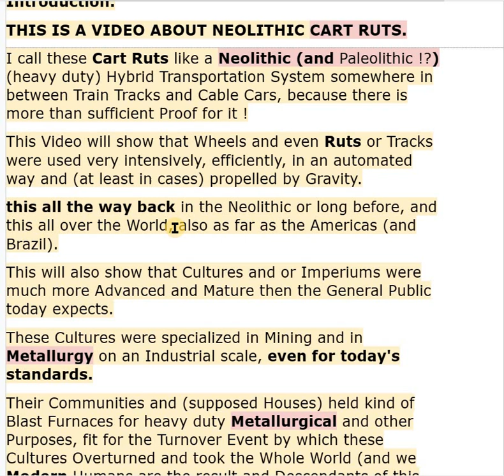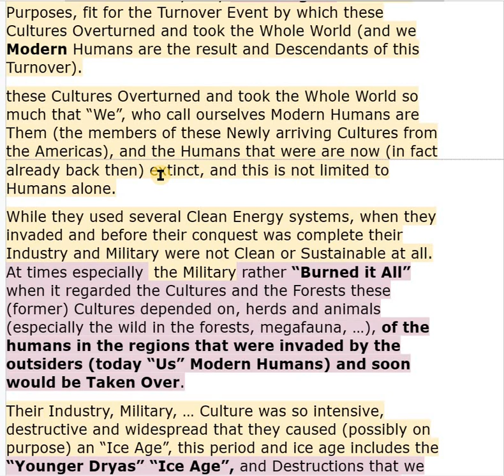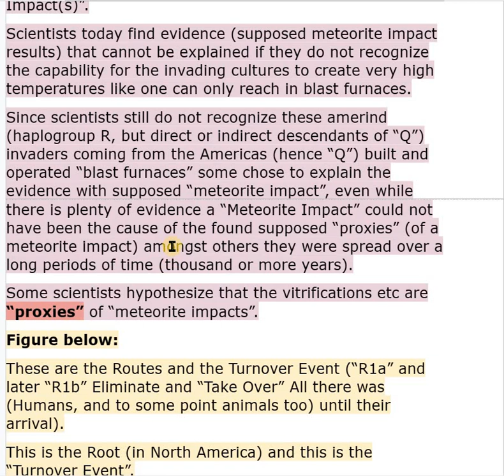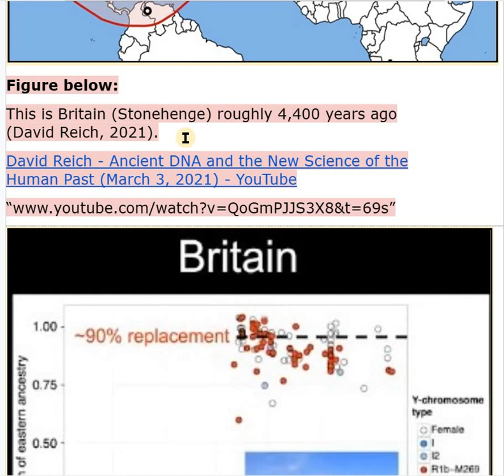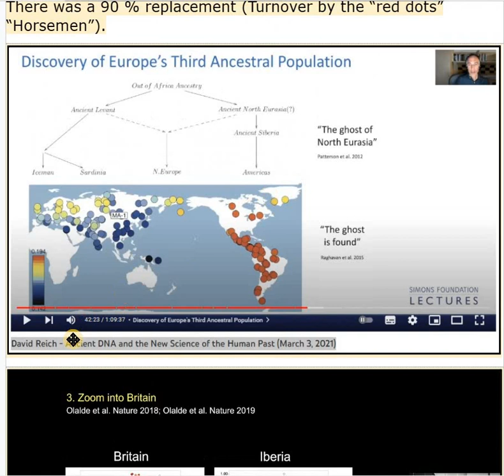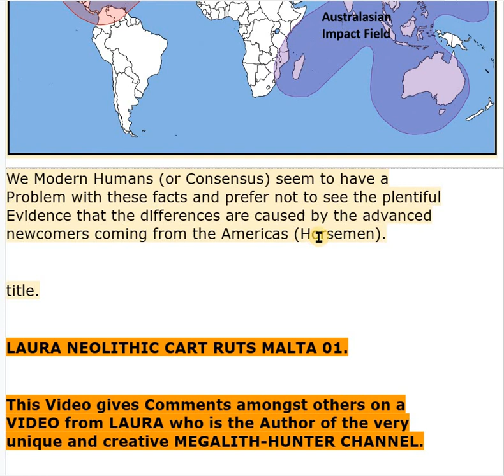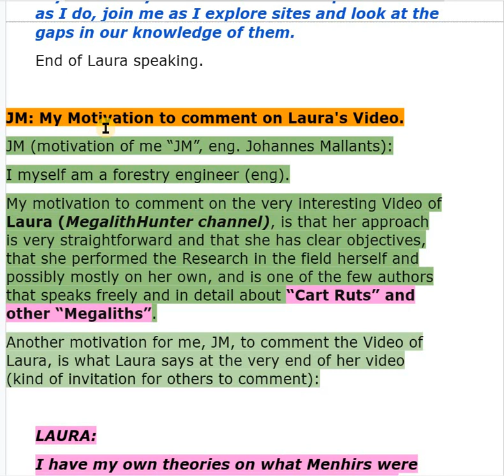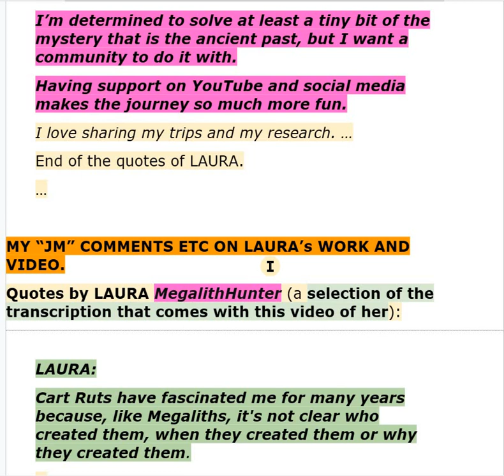* ENG - CART RUTS 01 NEOLITHIC TECHNOLOGY and ADVANCED CULTURES - 2nd go 1/x V 022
CHAPTERS:

00:05 VIDEO ABOUT NEOLITHIC CART RUTS
00:18 Train Tracks and Cable Cars
00:44 propelled by Gravity (clean energy transport) - Neolithic - World - Americas (and Brazil)
01:04 Cultures and or Imperiums (Multinationals) technologically advanced and large scale
01:22 Mining and in Metallurgy - Industrial Scale
02:01 Modern Humans Descendants of Turnover
02:51 extinction was not limited to Humans
04:06 Industry, Military, … Culture was so intensive, destructive - caused “Ice Age”
05:04 high temperatures - “blast furnaces”
05:13 not recognize Amerind haplogroup “R” (Descendants “Q”) invaders from Americas built and operated “Blast Furnaces”
06:30 Routes and the “Turnover Event”
08:10 Britain (Stonehenge) roughly 4,400 years ago (source David Reich, 2021)
14:05 LAURA NEOLITHIC CART RUTS MALTA 01
18:16 Thank you for watching

CLAIMERS:

Claimer 01: I am very much convinced that vaccines continue to be "key" in any ACTION PLAN TO SOLVE THREATS TO HUMANITY.

Claimer 02: I am very much convinced that surveillance and control, especially by international health organizations like WHO, continue to be "key" in any ACTION PLAN TO SOLVE THREATS TO HUMANITY.

Claimer 03: I am very much convinced that we all humans will not stand an easy chance to exist for very long if we do not learn and try to avoid all not essential divisions and polarizations.

Claimer 04: I will try to find a way to deliver the script, that I am the author of, and that I used to make this video, to persons that send me an email with a clickable link of this video or other videos (my gmail is: ).
This script holds the links to references used and images used in the script and presented in this video ( a clickable link (to) or the basic format as follows: Author(s). "Title of Article." Title of Periodical, Day Month Year, pages.).

SOURCE (own video):

VIDEO 022 kBi3pbgQ8YY 230723